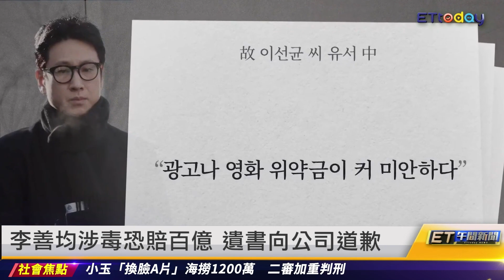屁孩燒家樂福免賠？業者：保險公司會追償｜20231228 ET午間新聞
新聞內容

屁孩燒家樂福免賠？業者：保險公司會追償
李善均涉毒恐賠百億 遺書向公司道歉
許光漢赴李善均靈堂弔唁 柳俊烈也到了
小玉換臉A片撈1200萬 二審加重判刑
獨/何博文論文抄襲 法學碩士遭淡大撤銷
臉手遭狗咬傷 NBA前鋒高登無限期缺陣
恐怖鄰居從2樓丟電風扇 網友PO文求助